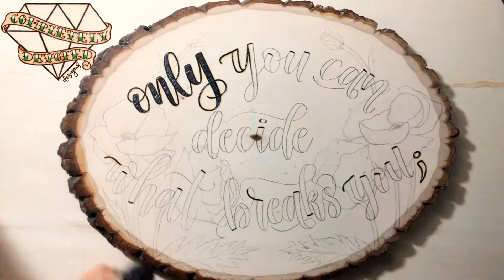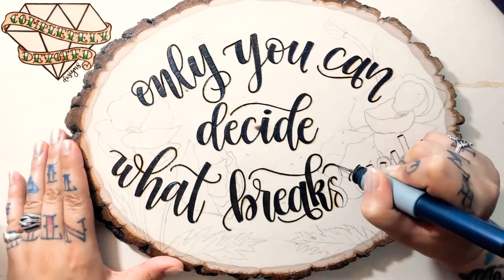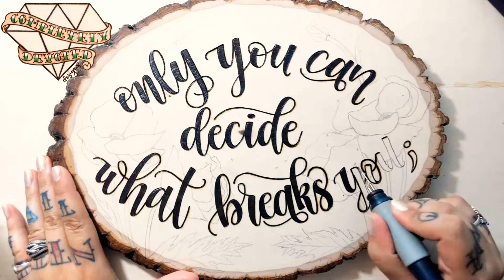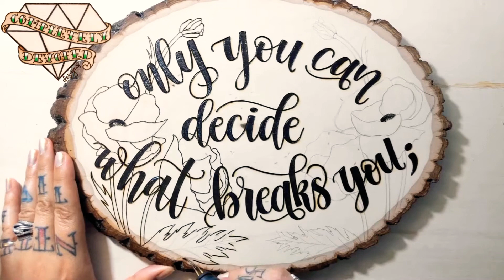Only You Can Decide What Breaks You Mixed Media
"only you can decide what breaks you;" handlettering, woodburned with the Walnut Hollow Creative Woodburner. The hand drawn poppies are burned with a Razertip SK, then hand-painted with Winsor and Newton watercolor paint. To achieve the vibrant red I wanted, I mixed Crimson and Sienna.

🎵Illuminate You by Weary Eyes